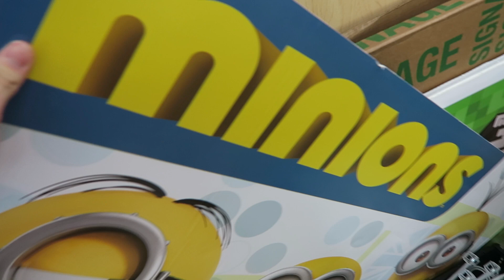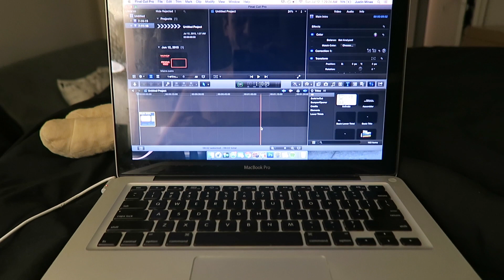WEARING CHILDRENS BIKINIS (7-11-15) [52]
_mines_
allisonrockafellow

Looking for cool instrumental tracks to use in our videos. YOU MUST BE THE OWNER AND PRODUCER OF THE SONG - NO REMIXES -  **

Twitter: J and A media

Once we get a decent amount of questions, we will start a Q&A and will be posting questions in here.

Intro by: TFX